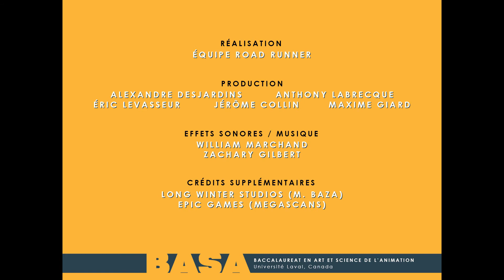CGI 3D Animated Short lescapade - by Université Laval (BASA)_X shepe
"lescapade" by Université Laval (BASA) - Mr. Baza goes on a motorcycle getaway, but his high ambitions may lead to unexpected events.

Activate the bell🔔 so that YouTube notifies you when I'm going to upload more videos… If you liked it, like the video and let me know what you think of this song in the comments
We will remove your material immediately. PLEASE do not choose a Youtube strike.

📌Credits-Contributors:
Université Laval (BASA)

Road Runner :
Environment:    Alexandre Desjardins
Animation:    Anthony Labrecque
Modeling and Textures:    Éric Levasseur
Rigging and FX:    Jérôme Collin
Compositing:    Maxime Giard
Additional Credits :
Tom character and rig by Long Winter Studios

tag ignore.